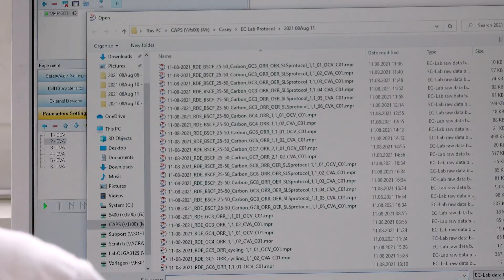NCCRWomen: Emiliana Fabbri, scienza dei materiali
Incontra Emiliana Fabbri, una ricercatrice del PRN MARVEL in scienza dei materiali presso il Laboratorio di elettrochimica del Paul Scherrer Institut (PSI) a Villigen. Emiliana cerca di sviluppare nuovi materiali in grado di convertire l'energia rinnovabile in idrogeno, il potenziale combustibile del futuro. È responsabile di vari progetti di ricerca che porta avanti insieme ai suoi studenti di dottorato.
La campagna NCCRWomen vi presenta ogni giorno una ricercatrice che lavora in un Polo di ricerca nazionale (PRN o NCCR) in Svizzera. Segui NCCRWomen su YouTube, Twitter e Instagram per conoscerle tutte!
[Cliccare sul pulsante CC in fondo allo schermo per i sottotitoli in italiano.]